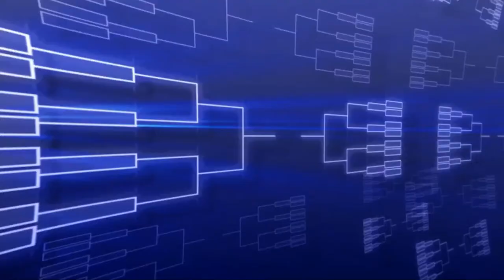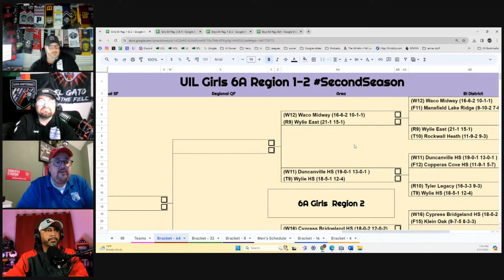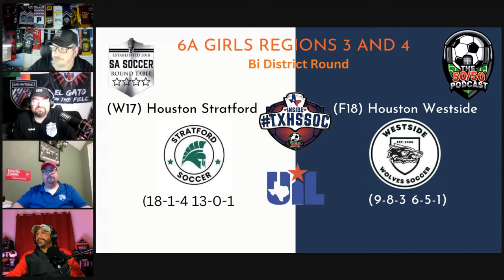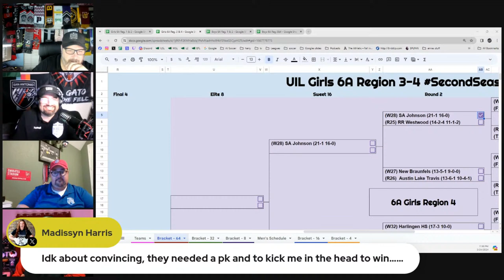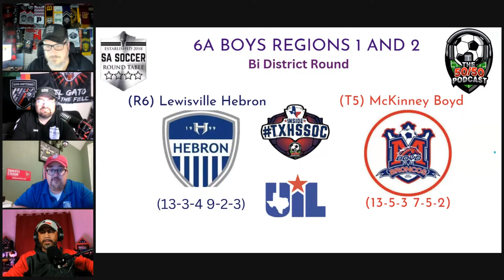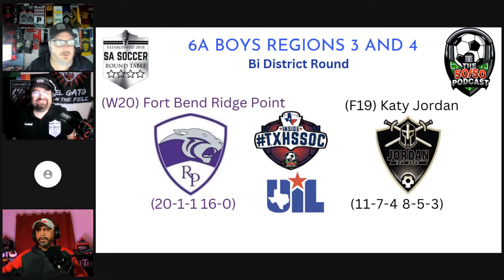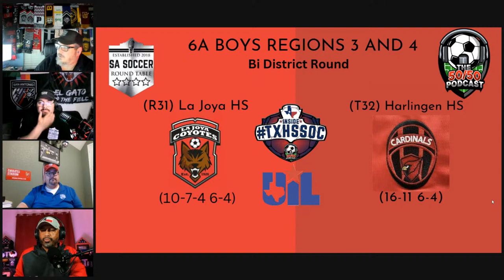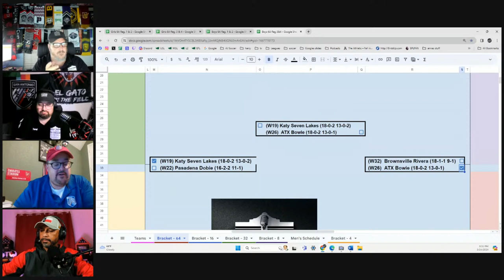06:23 SA Soccer Roundtable: The Bracketology Show 6A Boys and Girls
SA Soccer Roundtable:The Bracketology Show 6A Boys and Girls

The 50 50 Podcast and San Antonio Soccer Roundtable present the 4th annual UIL Bracketology

THE 50/50 PODCAST:
About
Welcome to THE 50/50 PODCAST: Covering Texas High School, Club, & College Soccer | College Soccer Recruiting Platform | For those dedicated to The Beautiful Game | Member of A Day In The Life TV Network - find us on all major podcast platforms under A Day in The Life: Unplugged
 ABOUT: Join Founder and Host, Hector Cano as we provide content and in-depth analysis on all things Texas High School, Club, and College Soccer. We also serve as National College Soccer recruiting platform, as we help parents and student-athletes who are just entering the college recruiting process, get discovered and provide recruiting strategies.
 Cano Cano is a long time coach of the game. He is a former Division I college coach, club coach in multiple states, and current High School coach.